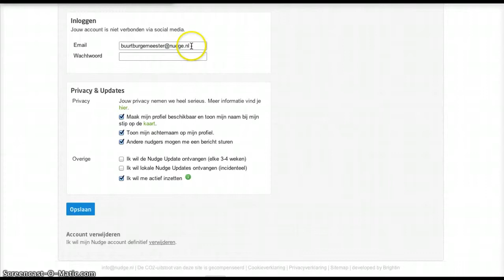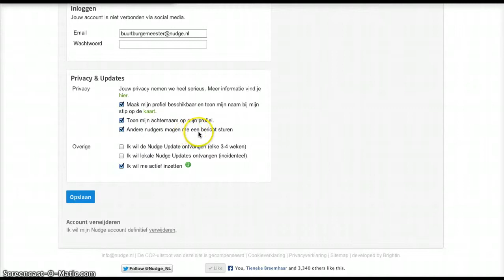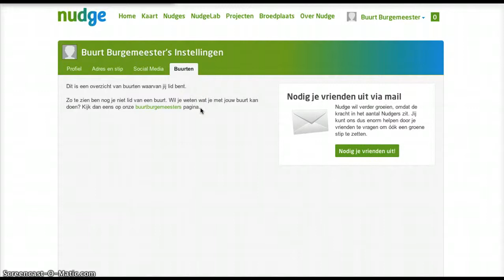Nudge profiel invullen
Uitleg over het invullen van je online Nudge profiel.